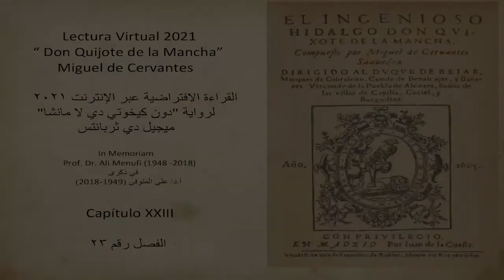Capítulo XXIII (23). Lectura Virtual 2021“ Don Quijote de la Mancha”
Capítulo XXIII (23)
Lectura Virtual 2021

In Memoriam

Prof. Dr. Ali Menufi (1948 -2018)

Agradecimientos: Música del Maestro Eduardo Paniagua